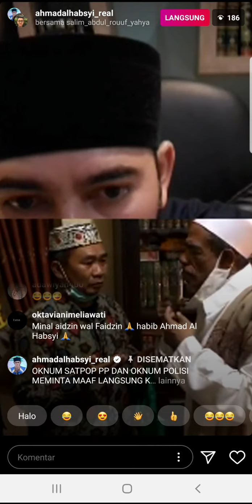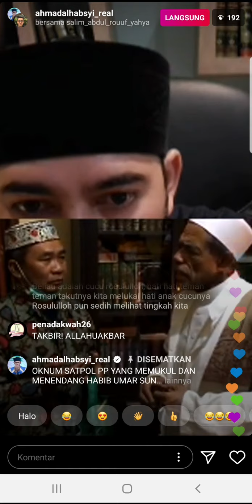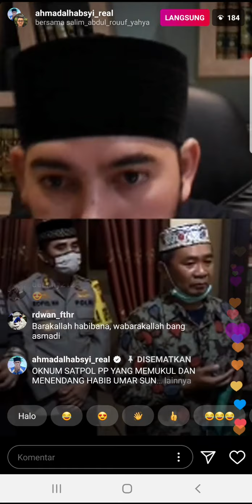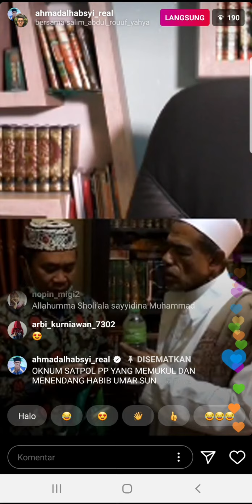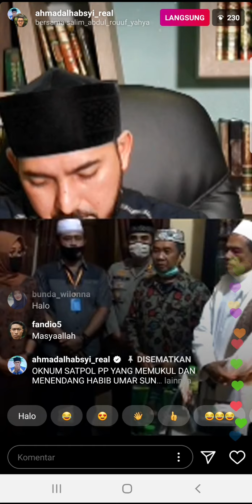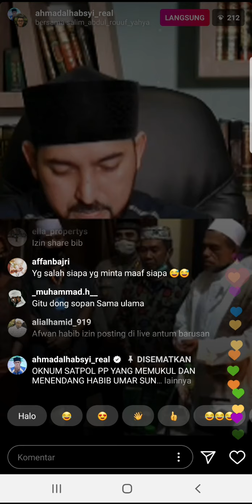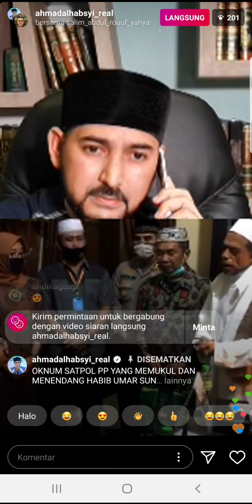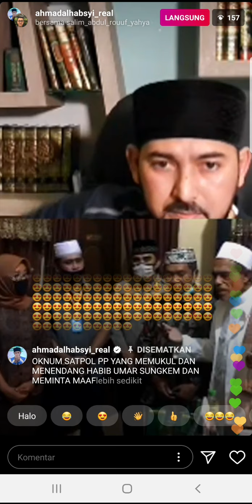Satpol pp yang memukul habib umar datang meminta maaf live